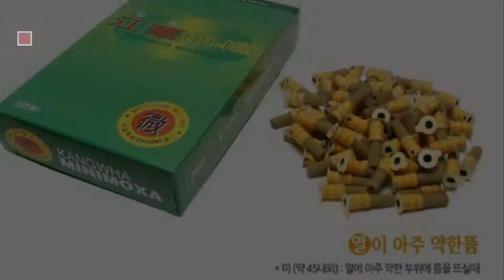Chois Baby Products Video Collection // New & Popular 2017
+ Chois Baby Products Video Collection

Bath Toys, Fishing Game Boat with Four Floating Fishes, Bathtub Toys for Toddlers Kids by Toy Choi's

Toys for Toddlers, Toy Choi’s Pound & Tap Bench with Slide Out Xylophone, Baby Toys for by Toy Choi's

Toy Choi's Baby Bath Toys, Educational Whale Bathtub Toys Set for Children Toddlers Kids by Toy Choi's

CHOIS Static 528D Cling Vinyl Decorative Privacy Geometric Stain Glass Window Film Sticker by CHOIS

CHOIS Custom Films CF6616 Sunshine Trees Glass Window Decor Privacy DIY Stickers 3' W by by CHOIS

CHOIS Custom Films CF6062 Sunshine boats Glass Window Decor Privacy DIY Stickers 3' W by by CHOIS

CHOIS Custom Films CF1063 Sea Ocean Waves Billow Glass Window Frosted Stickers 3' W by 2' by CHOIS